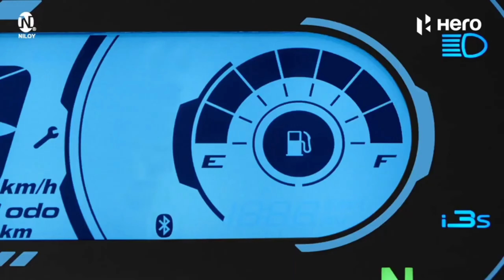Top 5 Best Looking💥Bikes Under 1 Lakh in India 2024|Best 125cc bikes In India|Prices|Top speed!!